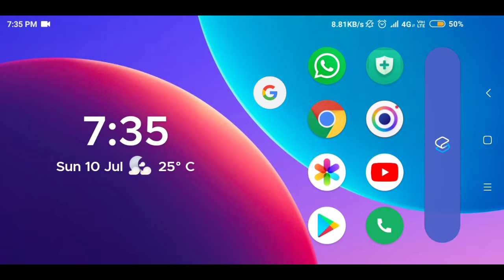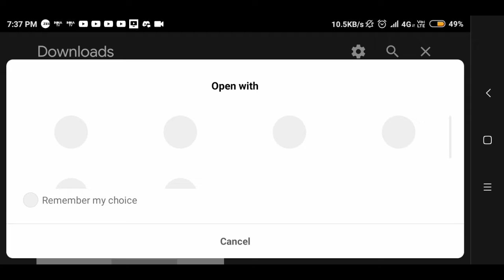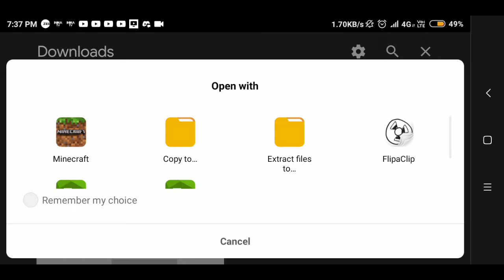Best Shaders For MCPE Render Dragon (1.19+)